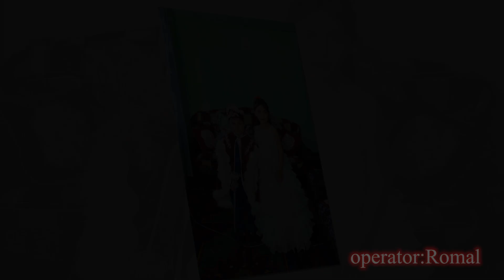Yusuf balanı kiçik toyu - 1